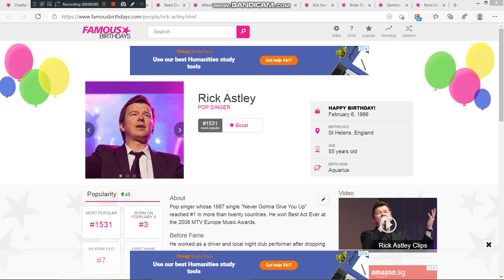Yesterday is Rick Astley's 55th birthday. We wish him a pleasant birthday journey.